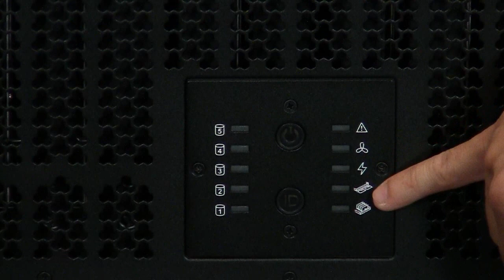Quanta Storage M4600H 4U 60 bays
Quanta MESOS Storage M4600H 4U 60 bays Ultra Density  Fully Redundant Disk Expansion Unit